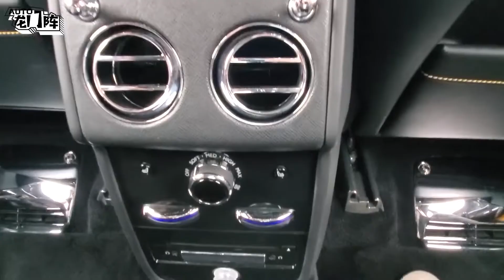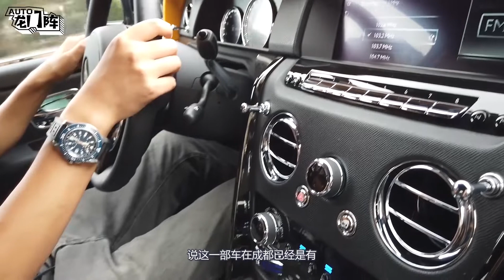北上广一套房！我开上了传说中落地千万的劳斯莱斯库里南bb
年轻富豪的用车生活是什么样的？我们或许可以从这部落地价格超过千万的劳斯莱斯Black Badge库里南略知一二。
车系： 库里南